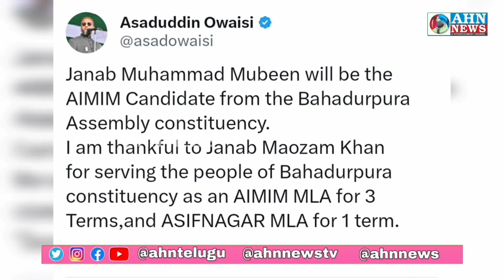MiM Ne Corporator Mubeen Ko Bahadurpura Constituency Se Maidan Mein Utara Hai | Asaduddin Owaisi